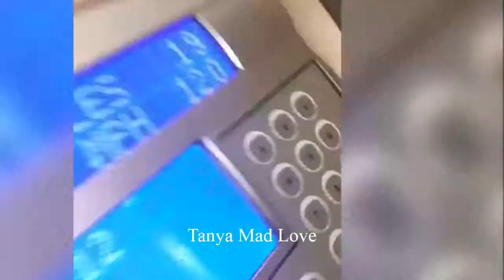😂 April Fool !!!! (Special Fails) 😂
April Fool !!!